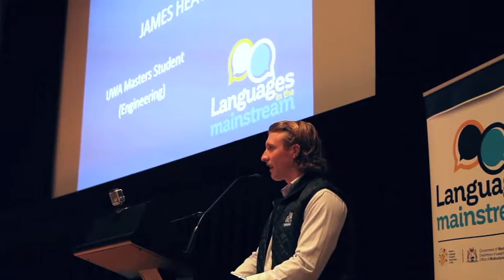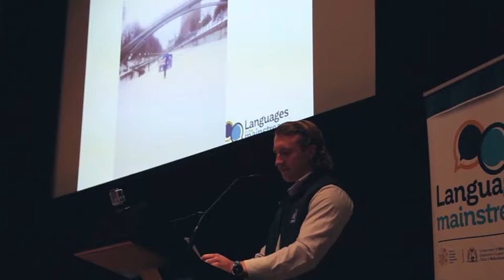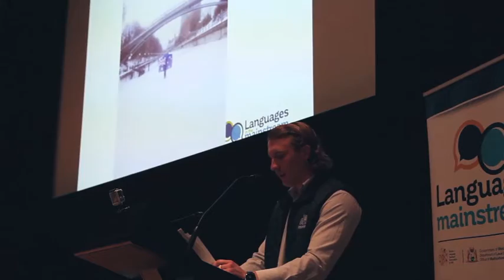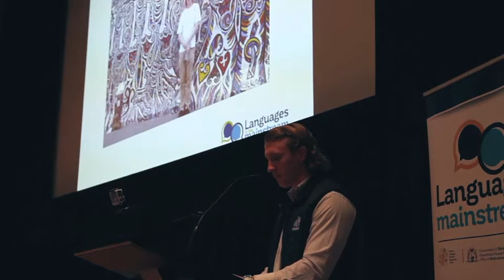Adopting the right mindset for language learning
James Heath shares his experience learning a second language at school and university, offering advice tips for success. This is Part 2 of a public forum held at the State Library of Western Australia as part of the Languages in the Mainstream project, a partnership between the MLTAWA and OMI.